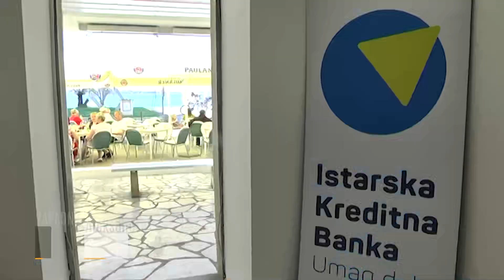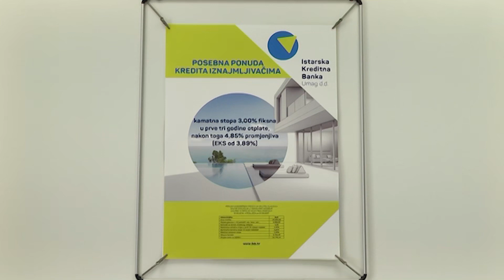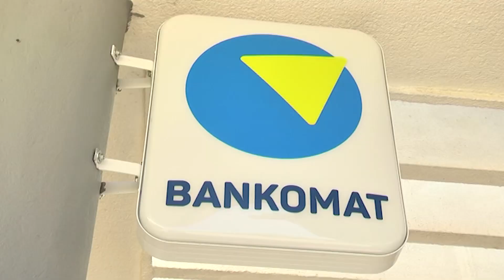Zapadna strana 05.04.2023. 2/2